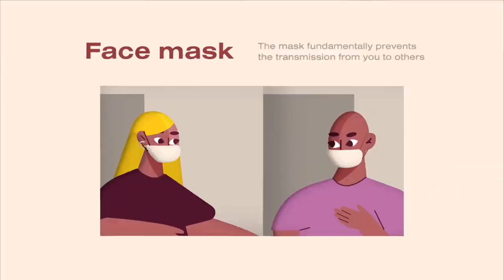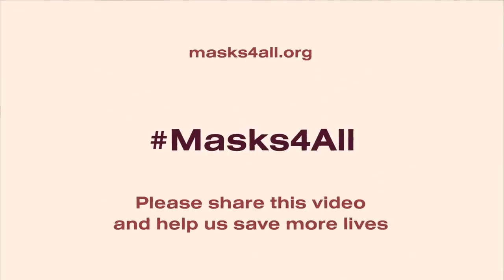How to Significantly Slow Coronavirus Masks4All Creative Commons license, feel free to share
COVID need for actions.